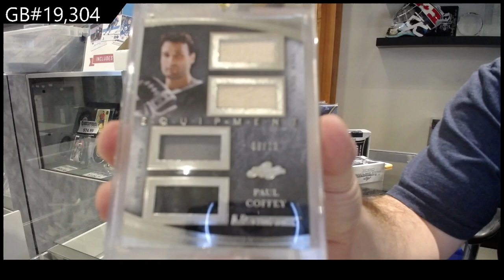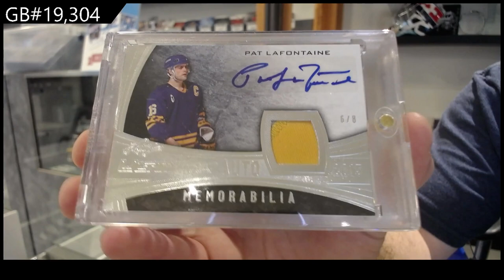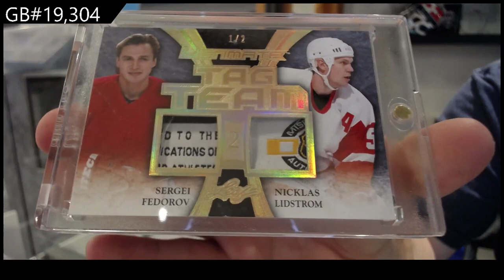15-16 Leaf Ultimate Hockey Box Break - C&C GB #19,304